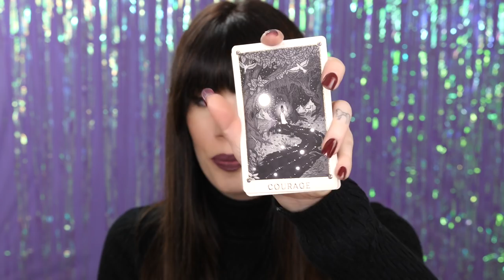APRO E PROVO PIÚ DI 2000€ DI NOVITÀ MAKEUP E SKINCARE